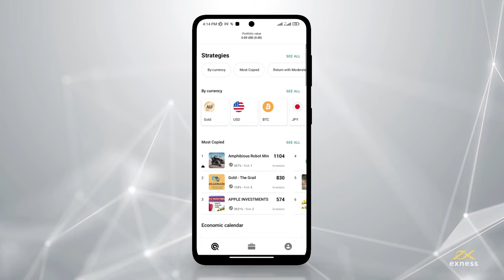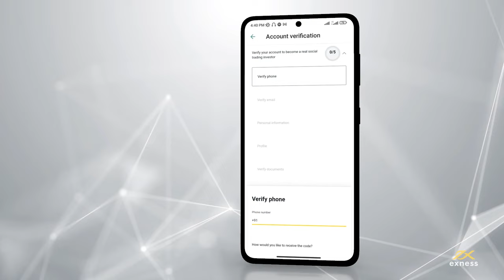كيف تصبح مستثمراً في Exness Social Trading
من خلال الروابط التالية يمكنك ان تصبح مستثمرا وتنسخ افضل خبراء ادارة الحسابات على مستوى العالم وتحقق ارباح تتعدى حدود الخيال والواقع حقق ارباح يومية واسبوعية وشهريا باقل استثمار يبدء من عشرة دولار بدون اى مصاريف تشغيل او اشتراكات حقق ارباح مجانا الان